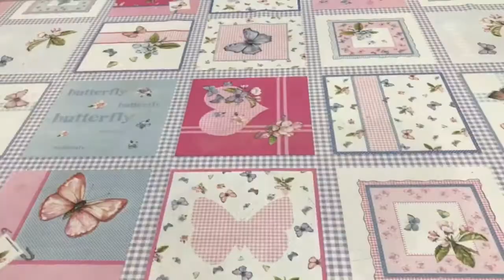Invisible Ink Pen Easy DIY Tutorial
Also, don't hesitate to check out some of my other videos😁

Try it if you don't believe me😉👌🏼👍🏼